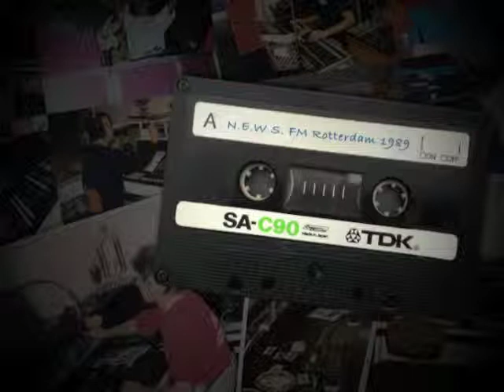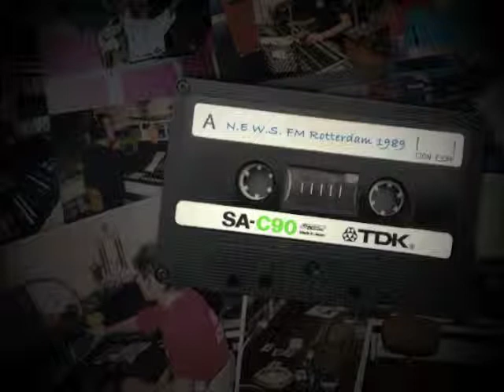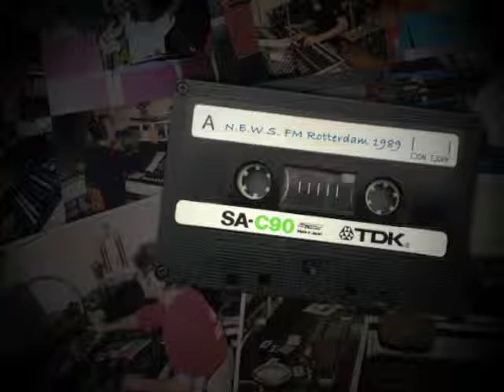N.E.W.S. FM 1989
Prijsuitreiking wenskaarten actie. N.E.W.S. FM radio, 1989, Hilledijk Rotterdam.